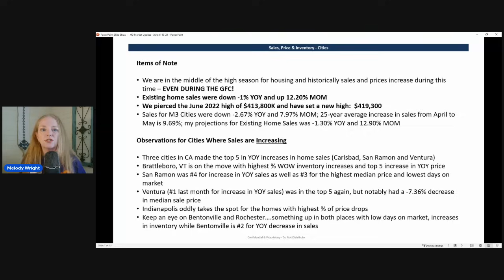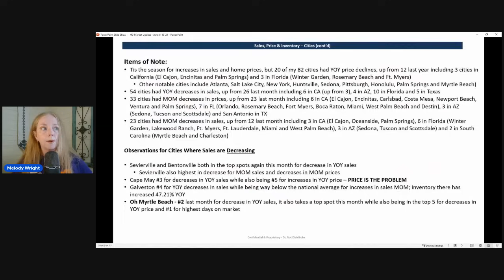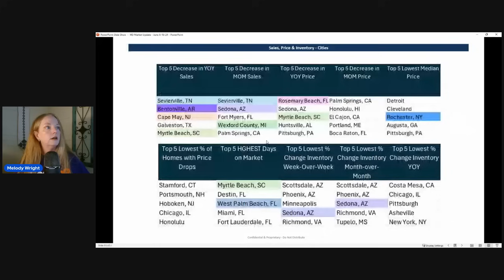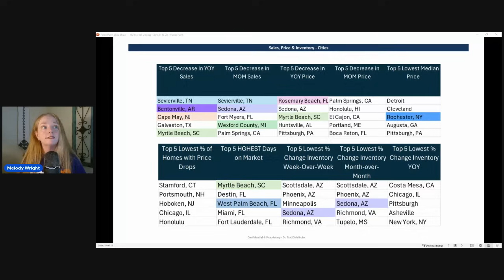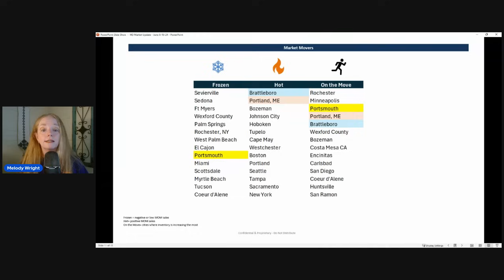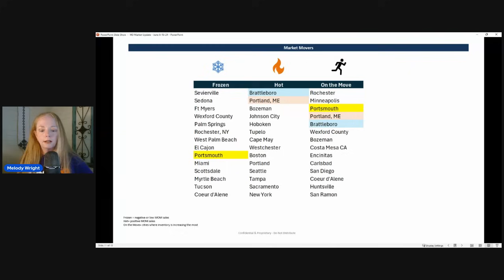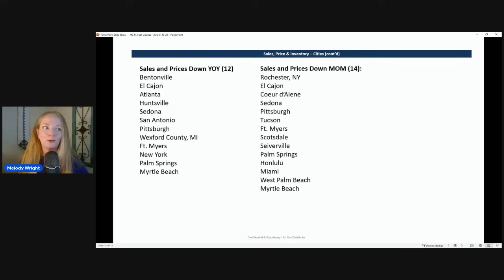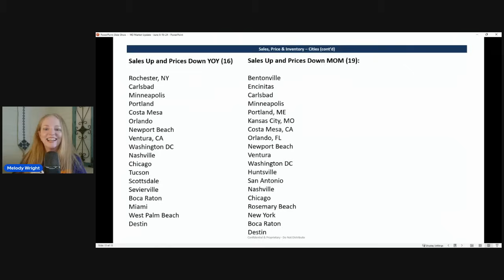Episode 42: Number Go UP.....until it doesn't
M3 Market Update is a review of the current state of housing (including long and short-term rental), commercial real estate and mortgage finance with relevant data and drivers.

This update focuses on May Redfin sales and price updates for M3 Cities and existing home sales.  Sales turned positive YOY in March, but are now reversing that trend even though we are in the high season.  My forecast was in line for Existing Home Sales which I discuss.

General Reference & Recommendations:

1) silentdepression - For a review of what's really been going on in the economy since 2007 to understand the path of housing Follow @emilkalinowski on Twitter or YouTube.
3) The term Eurodollar sounds kinda weird and the concepts are complicated, so I recommend going back to the very beginning where they lay it out very simply.  This is a MASTER CLASS in monetary policy and the plumbing of the financial system
7) Swamp Peddlers